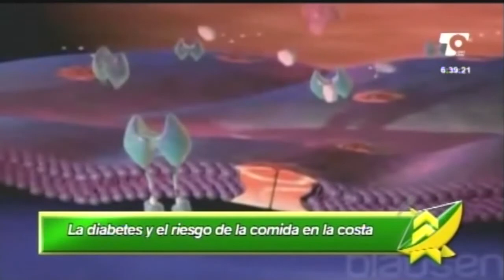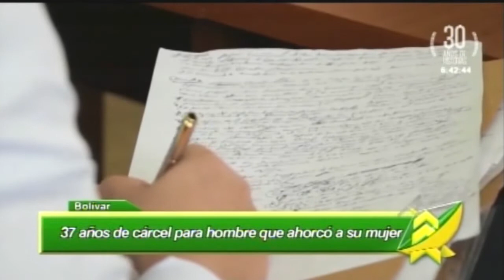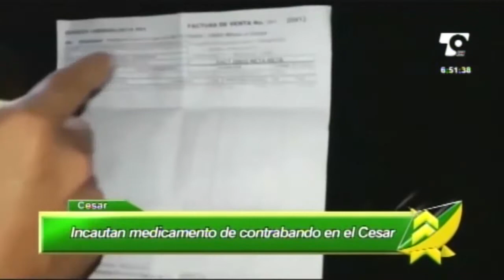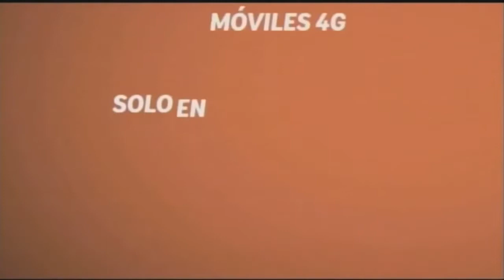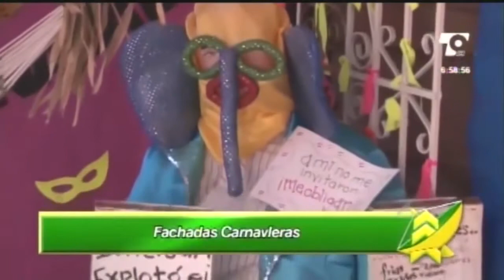LAS NOTICIAS 630 DE TELECARIBE EMISIÓN FEBRERO 21 DE 2017